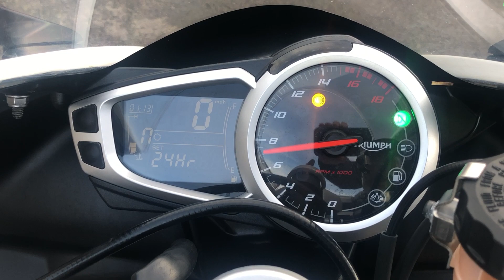TRIUMPH DAYTONA 675 2017 ARROW EXHAUST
2017 TRIUMPH DAYTONA 675 ABS,8500 MILES WITH FULL SERVICE HISTORY,3 STAMPS IN THE BOOK,ARROW EXHAUST,ANNODISED LEVERS,2 KEYS,OWNERS BOOK,EXCELLENT CONDITION THROUGHOUT,NATIONWIDE DELIVERY AVAILABLE,P/EX AND FINANCE WELCOME,BIKES BOUGHT FOR C4SH